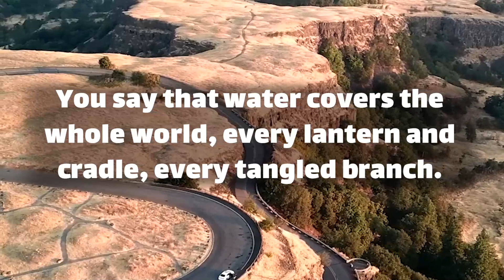dm to df today 💖 How could I ?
Text👇 💞🧡💝
Every Tangled Branch.
The locust-tree looked ruffled, its hanging clusters, like chandeliers of white ringlets trembling in the breeze.
In the azure-tinted moments of that room.
your silence was … (Continue in video 😍💟)
playlist👇 Message
dm to df today ! dm message today🌹 dm to df love messages 💖 divine masculine today ✨ How could I ?
⚡ TimeStamps Chapters⚡
00:00 LOVE
00:01 beginning of love
00:31 Message
divine masculine  💟
dm df 🤍
dm message to df today 💝
dm tarot 💞